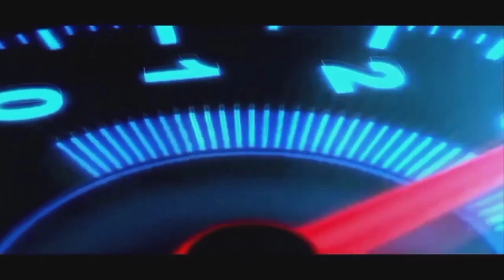Independence Day pe yeah Kya Hadsa Ho geya!! 🤦‍♂️| shitt**❌ | Almost Dead 🩸| Accident ho geya 😞😞